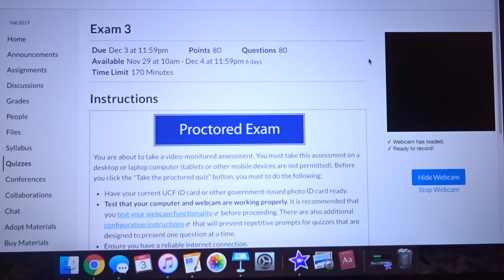College Mom During Finals | VLOGMAS DAY 3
Vlogmas day 3! Stressful finals week! But I am still managing to record. Some videos may be boring because I am stuck at home and studying all day or working on study guides.

Being a college mom is rough at times.